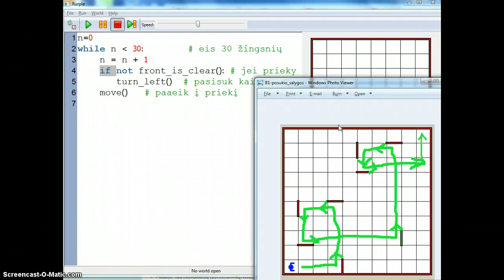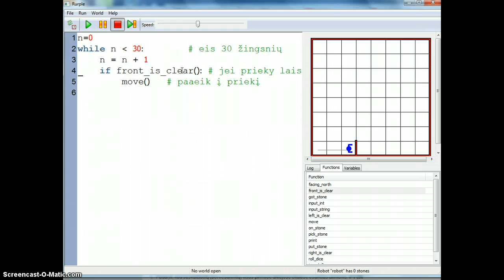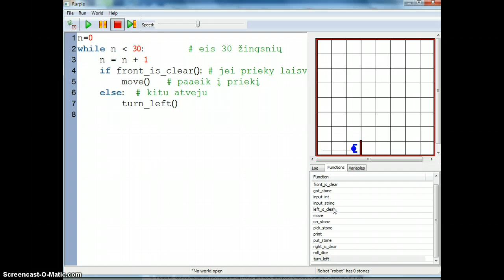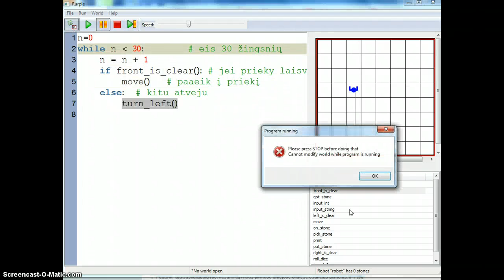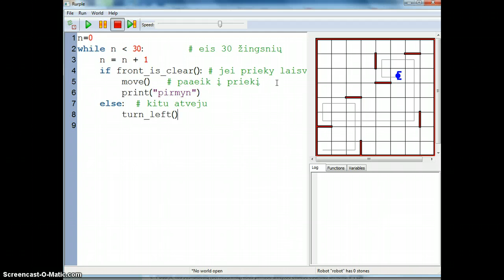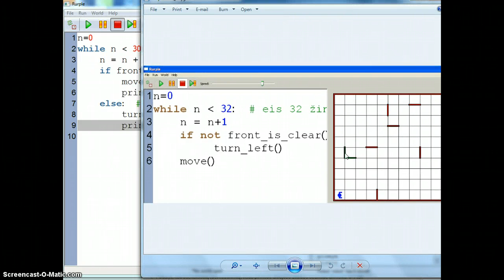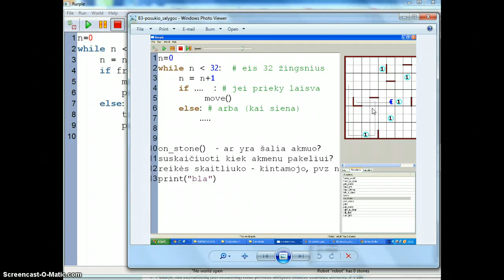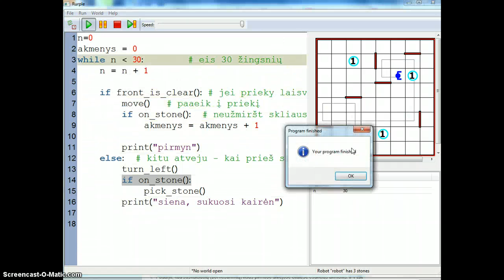programavimas Python (Rur-Ple NG) - Sąlygos sakiniai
sąlygos sakiniai, norint išvengti sienū bei skaičiuoti/surinkti akmenis...